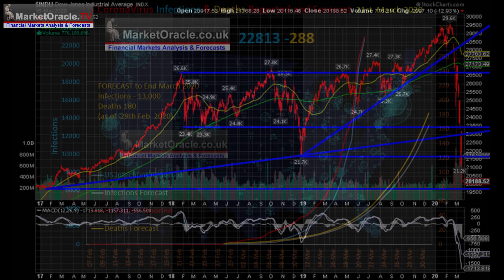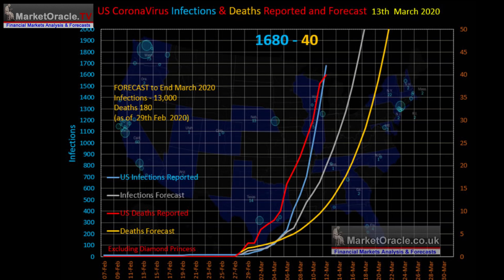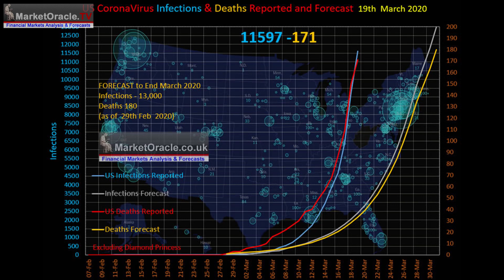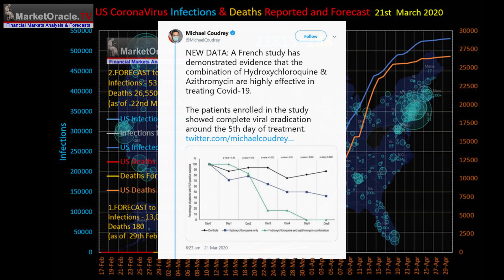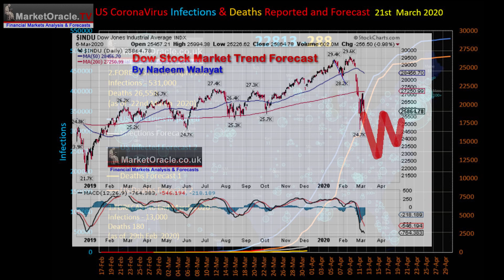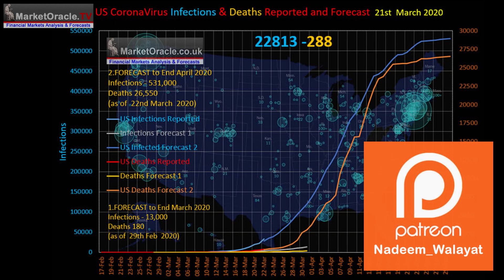US Coronavirus Infections and Deaths Trend Projection Forecasts Into End April 2020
This is the final part of my analysis that concludes in detailed trend forecasts for UK and US Coronavirus Infections and deaths into the end of April 2020. The importance of which being to act as indicators for the primary driver for stock market trend since Mid February. Where as was the case with my preceding forecasts into the end of March, deviations against the Coronavirus trend warned of worse prospects for stock prices as the UK and US FAILED to follow the South Korean model of containing the pandemic, instead either proved completely incompetent in doing nothing despite having had well over a months advance warning of what to expect. Or perhaps by design so as to allow the virus to infect the general population as it was deemed to be impossible to prevent in the long-run given the movement of people, goods and services and so a quick sharp deadly shock was deemed to be the most cost effective solution.

The whole of this extensive analysis that concludes in detailed Coronavirus trend forecasts for the UK and US, followed by stock market implications of has first been made available to Patrons who support my work - US and UK Coronavirus Pandemic Projections and Trend Forecasts to End April 2020

* Dark Pools of Capital Profiting from the Coronavirus CRASH
* UK Coronavirus Infections Trend Trajectory Worse than Italy
* US Coronavirus Infections and Deaths Going Ballistic
* Herd Immunity and Flattening the Curve
* Case Fataility Rate Analysis
* Italy CFR and Infections Trend Analysis
* US and UK CFR
* UK Coronavirus Trend forecast
* United States Coronavirus Trend forecast
* Vaccines and Treatments
* CoronaVirus Forecast Stock Market Trend Implications

Your Analyst

Nadeem Walayat